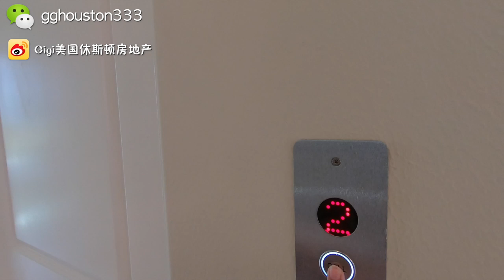美国买房，休斯顿房产， Gigi带你看豪宅，糖城，华人方便社区，豪宅。售价329 9万美金。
微信 gghouston333

售价329.9万美金，休斯顿sugarland区，好学区，优美湖景房，2019年建，8卧8.5卫2客厅1书房1影音室1活动室5车库，居住面积9304尺（约865平方米）占地面积21382尺（约1988平方米）年物业费1695美金，位于Riverstone门控社区，全新定制住宅，瓦片屋顶，户外厨房，靠近6号公路，方便出行。